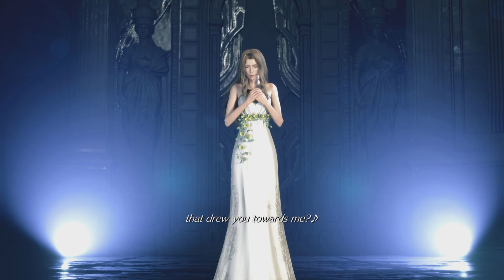Final Fantasy VII Rebirth - Aerith - Promises to Keep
Aerith's Gold Saucer Performance